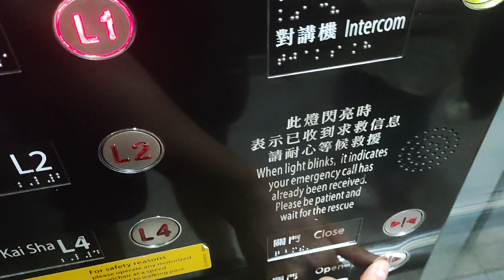Elevator at the train station: Hong kong to kwa wan mtr train station (Otis)